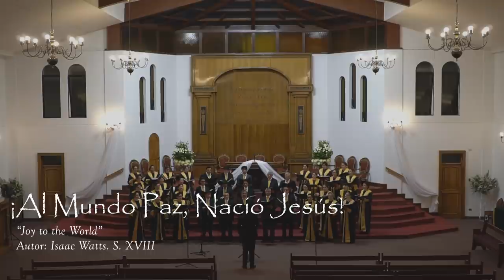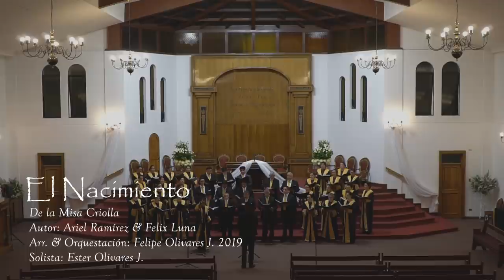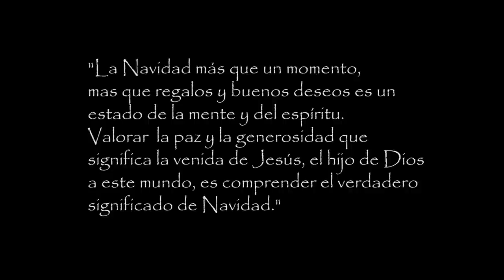Coro Polifónico IEP Viña del Mar | Concierto de Navidad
Deseamos que esta presentación musical pueda ser de bendición para vuestros espíritus, teniendo presente que el mejor obsequio de esta navidad es disfrutar de la compañía de Dios en nuestras vidas y compartir con todos el amor que de Él hemos recibido.

REPERTORIO:

1. Oh ven, Rey Emanuel
(tradicional "VENI EMMANUEL")
Arreglo y Orquestación: Horacio Contreras R. (2006)

2. En la Noche los Pastores (4'30'')
Melodía Tradicional Mexicana
Arreglo de Tom Fettke
Orquestación: Horacio Contreras R. (2006)

3. Dios Vino a Este Mundo (7'01'')
Música de William J. Gaither
Texto, Arreglo y Piano: Felipe Olivares J.
Solista: Ana María Riquelme G.

4. ¡Al Mundo Paz, Nació Jesús! (11'05'')
Tradicional Inglés "Joy To The World"
Autor: Isaac Watts (S. XVIII)

5. Ha Venido Jesús (13'27'')
Del Oratorio "Judas Macabbeus"
Autor: George Frideric Handel (S.XVIII)

6. Venid Fieles Todos (17'12'')
Tradicional Portugués
Autor: John Francis Wade (S.XVIII)
Arreglo y Orquestación: Felipe Olivares Jofré

7. ¿Qué Niño es Este? (21'02'')
Tradicional Inglés "Greensleeves" (S.XVI)
Orquestación: Felipe Olivares Jofré

8. Vé, Dilo en las Montañas (25'36'')
Spiritual "Go, Tell It On The Mountains"
Compilado de John Wesley W. (1865)
Arreglo y Orquestación: Felipe Olivares J.
Solista: Astrid Gómez G.

9. El Nacimiento (29'24'')
Obra de La Misa Criolla
Autor: Ariel Ramírez, Féliz Luna
Solista: Ester Olivares J.

10. Alegría Por Doquiera (33'53'')
Tradicional Galés "Deck The Halls"
Autor: Geo P. Simmonds (1957)
Variaciones y Orquestación: Felipe Olivares J.

11. Oh Santa Noche (36'33'')
Tradicional "Oh Holy Night"
Autor: Adolphe Adam
Arreglo: Roberto C. Savage
Variaciones y Piano: Felipe Olivares J.
Solista: Fernando Gómez G.

DIRECCIÓN MUSICAL: FELIPE OLIVARES JOFRÉ
POST-PRODUCCIÓN AUDIOVISUAL: FELIPE OLIVARES J., DIEGO GÁLVEZ L.
Diciembre 2019